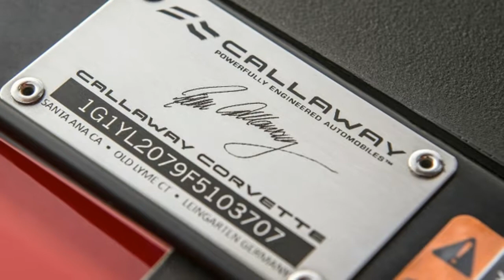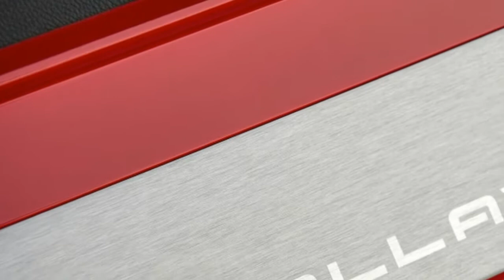2018 Callaway Corvette SC757 AeroWagen First Drive, New Review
Callaway Corvette SC757 AeroWagen First Drive

I leave the house disappointed. My dog doesn't fit. I'd seen photos of the 2017 Callaway Corvette AeroWagen and had high hopes that Bo Darville, my 60-pound Flatcoat Retriever, could stand up in the car's expanded cargo area. It is a wagon, or a wagen, after all. Not even close, although your Chihuahua or small Labradoodle will fit just fine.

Callaway calls the AeroWagen a shooting brake. The company reminds us that the term was developed by the British for vehicles modified to carry shooting parties and their gear. More recently the label has been attached to high-performance GT coupes like the Ferrari FF and subsequent GTC4Lusso. But the CEO and founder of Callaway Cars isn't interested in hauling guns, or apparently dogs. His passions are cars and golf. "The C7 design is a natural platform for this shooting-brake approach," says Callaway, whose father Ely created Callaway Golf in 1984. "The luggage space in the car is already best in class. But now we can carry three full size Callaway golf bags. Is there another 200-mph GT car that can do that?"

I fire up the Callaway's supercharged 757-horsepower 6.2-liter V8 and head for Malibu and the Santa Monica mountains. PCH to Los Flores to Ramble Pacifico to Schueren to Stunt to Mulholland, past the Rock Store, through The Snake, down Kanan, back to PCH . It's the route. And it makes everything better. An hour later the Corvette's carbon-ceramic brakes are red hot, the contents of its gas tank have been burned and I'm happy again. This car is scary fast.

No surprise, scary fast Corvettes have been Callaway's business for 30 years. In 1987 the company, founded by Reeves Callaway, struck a deal to sell C4 Corvettes with twin-turbo engines, NACA ducts and a full GM warranty through Chevy dealers. The cars were ordered under RPO B2K and bumped the sports car's L98 tuned port 5.7-liter small block from 235 hp to 345 hp and 465 pound-feet of torque. Those weren't big numbers in 1987, they were colossal. Remember, the ZR-1 was still three years away, and the Corvette team needed something to fight off the 245-hp Buick Grand National and the 547 GNX models Buick was about to unleash with 276 hp.

A year later the company built the fastest street-legal Corvette ever. It went 254 mph, so to play with AMG's Hammer, a tuned midsize Mercedes W124 that was the world's fastest sedan, Callaway called its car the Sledgehammer. Along the line Callaway switched to supercharging, as well as spreading out to Camaros, trucks, and SUVs. Today Chevy dealers will gladly order you a blown Corvette, Camaro, Silverado, Tahoe, or Suburban pumped up by the company's GenThree Supercharger and TripleCooled intercooler system. Backed by a Callaway warranty plus the GM factory warranty, of course.

Keywoards:  callaway corvette sc757 aerowagen, callaway corvette sc757 price, callaway corvette sc757